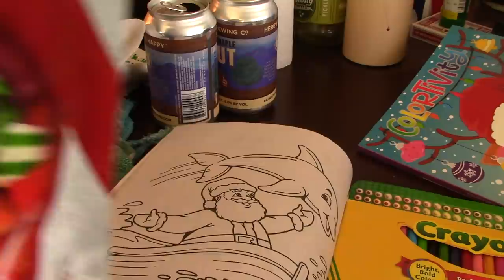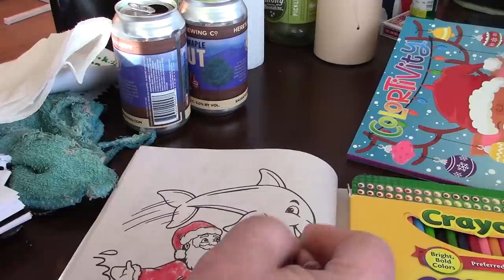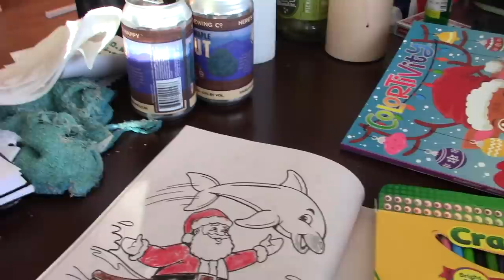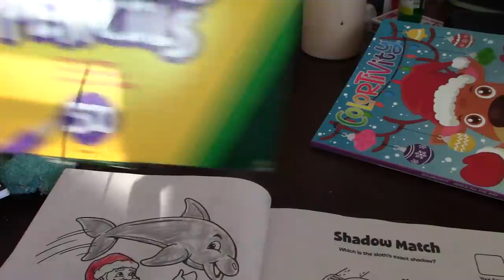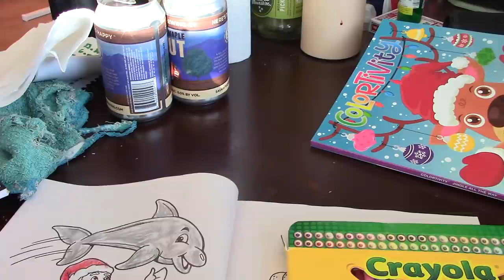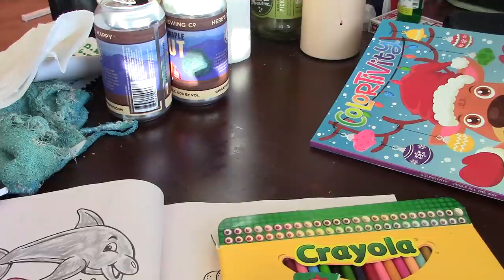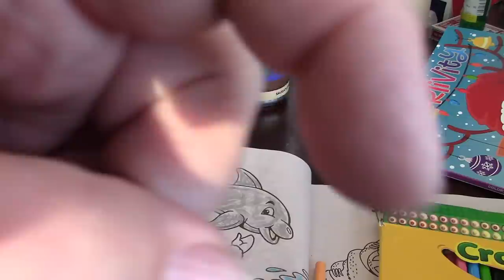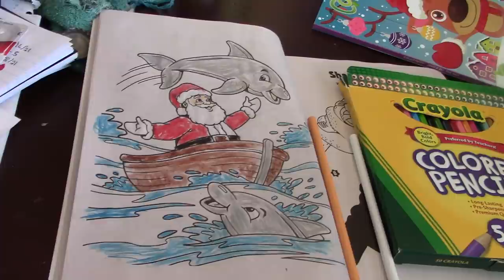ASMR Coloring # 2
Doing A Coloring With Santa Claus In A Boat With Dolphins In The Water

Timothy Birmingham
P.O.Box 1225